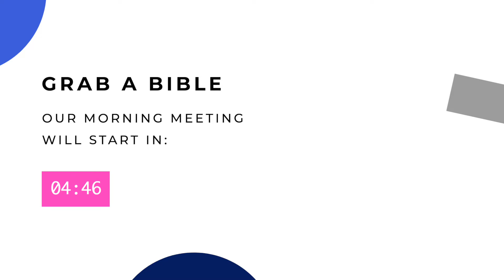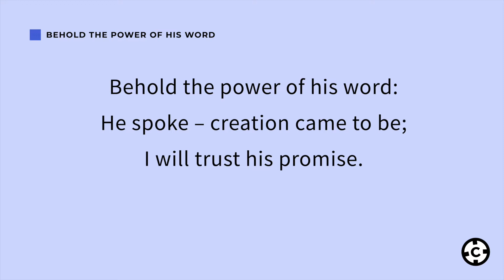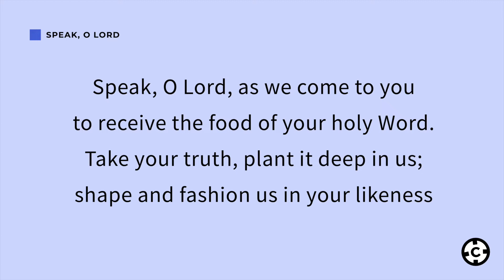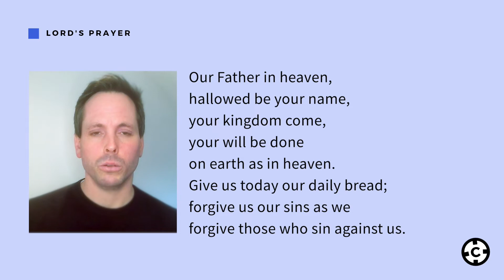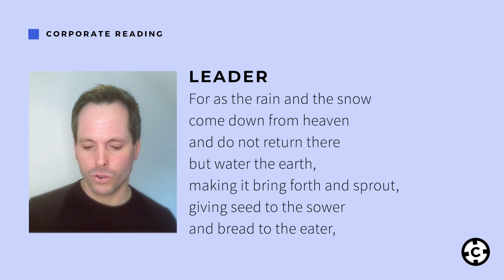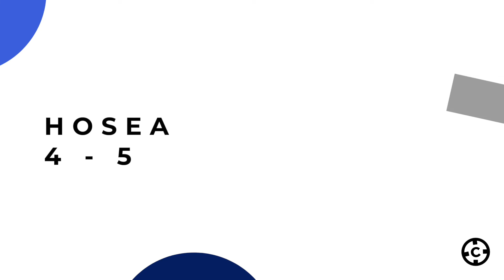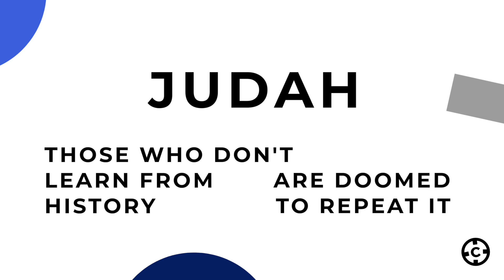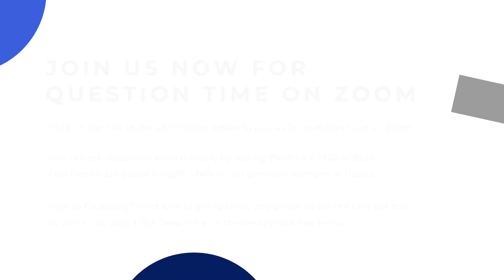Crossway Stratford 10:30 - 7th February 2021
Welcome to this week's online morning meeting, back in our series in the Old Testament book of Hosea. This week we're considering the fact that God's word is powerful for salvation, which is why it's so tragic when we see God's people and their leaders turning away from it in this book.

We'll be having a Question Time after the service on Zoom: text your questions to ‭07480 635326‬. Join us on Zoom here:
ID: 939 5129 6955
Passcode: 505039

WARNING: This part of the Bible contains themes which may be inappropriate for younger audiences.

Luigi Palombo preaches on Hosea 4-5

Songlist:
- How Great is Your Faithfulness
- His Mercy is More
- I Will Glory in My Redeemer